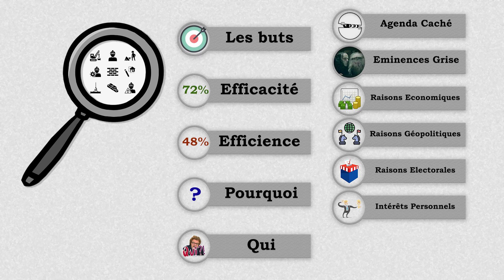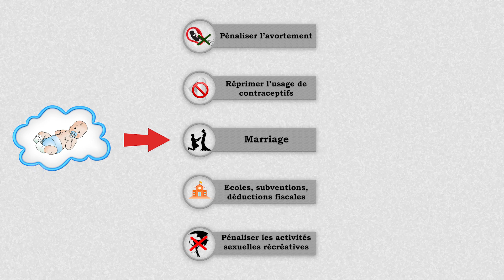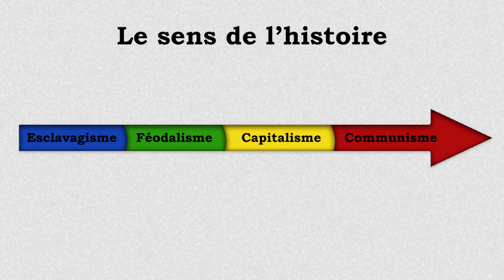Éviter les définitions de merdes pour comprendre une idéologie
Quand on essaye de comprendre et de définir une idéologie, la solution de facilité c’est regarder ce que les idéologues préconisent comme politique et ce que les gouvernements ont mené comme politique. Il y a un problème avec ça.